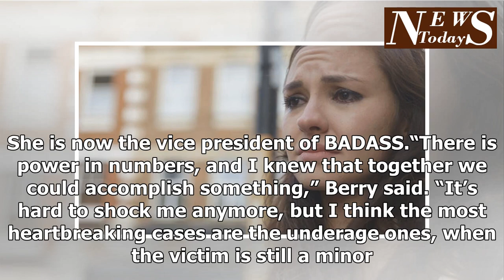This woman was a victim of revenge porn. Now she's fighting for Justice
“Ashamed, horrified and angry.” Those were the words Katelyn Bowden used to describe the moment she realized nude pictures of her had been shared online without her consent.“I felt betrayed and paranoid because these had been up for weeks and no one had told me,” the 32-year-old from Youngstown, Ohio, told Newsweek. Bowden was doubly shocked to discover that even though the perpetrator admitted to stealing her ex-boyfriend’s phone to retrieve the photos, the only crime that had been committed, according to Ohio state law, was the theft of a device.  Keep up with this story and more by subscribing nowOhio is one of around half of the states in America that do not have specific laws in place to protect victims of the nonconsensual sharing of private images, according to the Cyber Civil Rights Initiative. So Bowden harnessed her anger toward the situation and launched the campaign group Battling Against Demeaning and Abusive Selfie Sharing (BADASS) to try to change the law and help fellow victims. Bowden's case is far from an isolated incident. In January 2017 alone, Facebook received more than 51,000 reports of revenge porn, according to data seen by The Guardian. That was mirrored by a 2017 survey of more than 3,000 Facebook users for the Cyber Civil Rights Initiative: It showed that one in 20 users admitted to sharing an explicit image without the subject's consent. Meanwhile, a 2016 survey of 3,000 internet users by the Data & Society Research Institute showed that one in 25 Americans reported either having someone share an intimate image of them online or receiving a threat. Who can forget that in 2014, hackers stole nude images of high-profile figures such as actress Jennifer Lawrence and distributed them online. And this week, lawyers representing model Blac Chyna called for legal action after a tape appearing to show her was leaked online. Singer claims he is man in leaked tape that Chyna's lawyer dubbed “re...